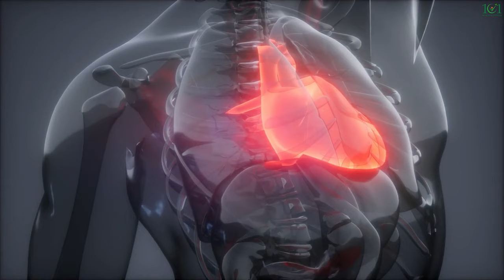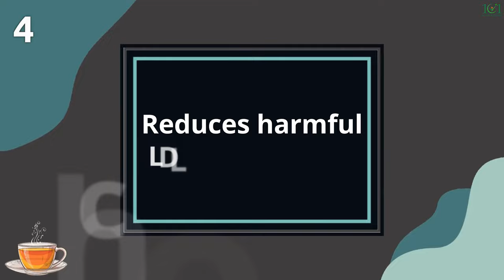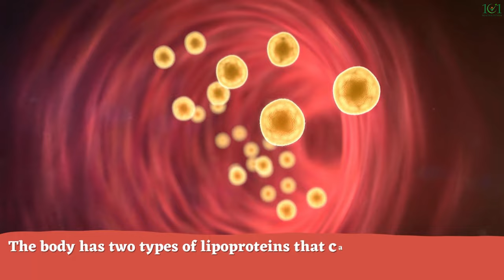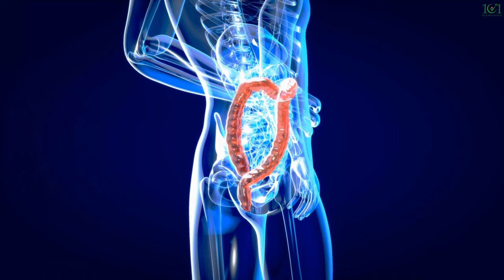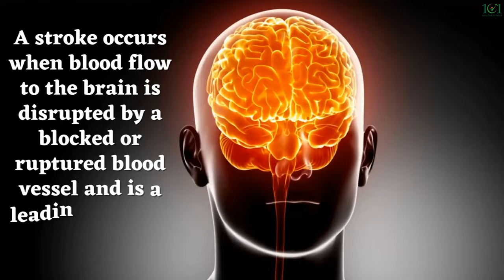Black Tea Benefits | 10 Amazing Health Benefits of Black Tea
Discover the power of black tea as we dive into the 10 amazing black tea benefits. From improving heart health to reducing stress, the health benefits of black tea are numerous and well-researched. Whether you're a tea drinker or just looking to improve your health, this video is a must-watch. Join us as we explore the numerous black tea benefits and discover why incorporating black tea into your daily routine can make a significant impact on your overall health and well-being. Don't miss out on the opportunity to learn about the health benefits of black tea and how it can positively affect your life.